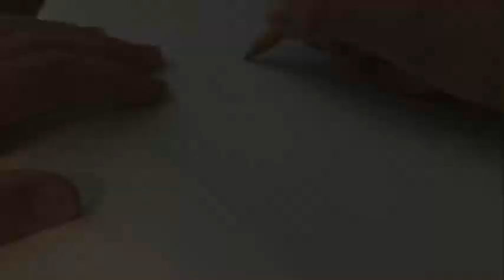Drawing Tracer from Overwatch